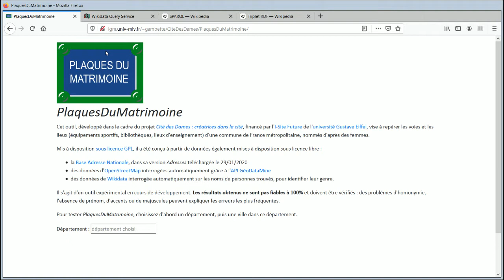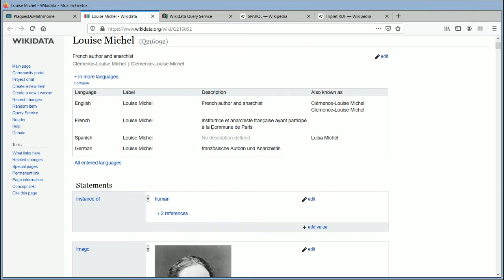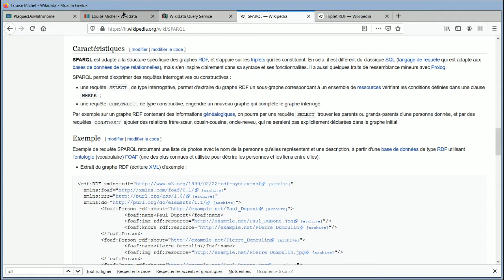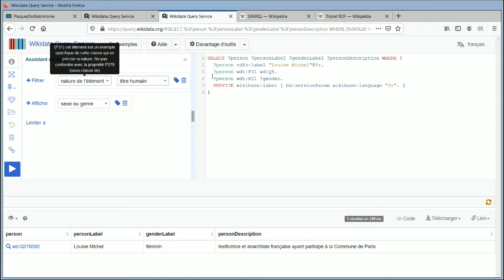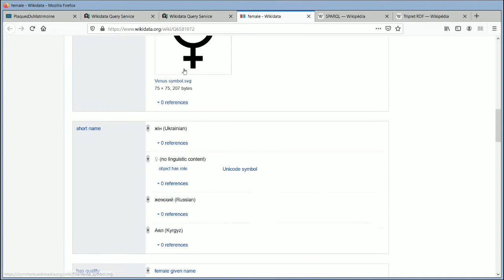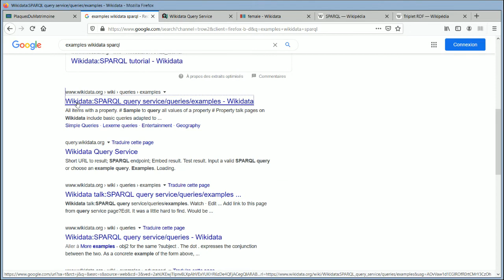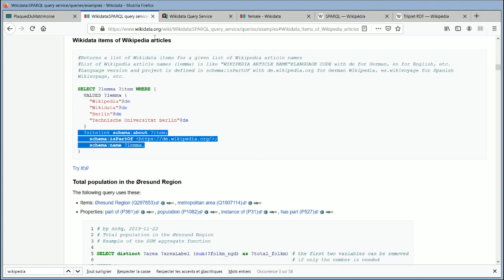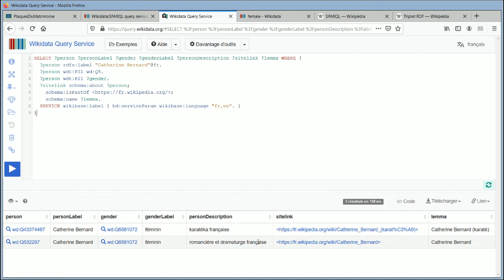Cité des Dames - Comment sont construites les requêtes Wikidata de l'outil PlaquesDuMatrimoine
Cette vidéo présente la manière dont la base de données collaborative Wikidata est utilisée dans l'outil PlaquesDuMatrimoine pour afficher des informations sur les femmes qui ont donné leur nom à des lieux dans des communes de France métropolitaine.

0:14 Démonstration de l'outil PlaquesDuMatrimoine
0:58 Présentation d'une page Wikidata
1:41 Le stockage des informations dans Wikidata : les triplets RDF
2:41 Interroger une base de données RDF : le langage SPARQL
3:00 Comment interroger Wikidata avec une requête SPARQL
3:16 Afficher l'assistant de requête
3:24 Utiliser des exemples de requêtes SPARQL
3:48 Une requête SPARQL type utilisée dans PlaquesDuMatrimoine
4:29 Explication de la requête SPARQL
6:43 Récupérer les étiquettes des éléments Wikidata avec Label (service wikibase:label)
7:20 Récupérer l'URL de la page Wikipédia en français de la personne avec la requête SPARQL